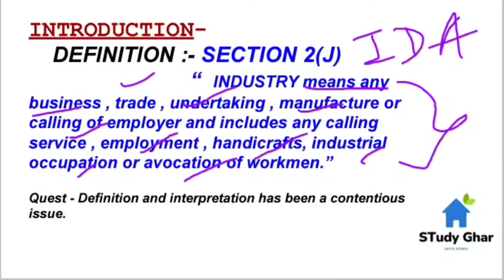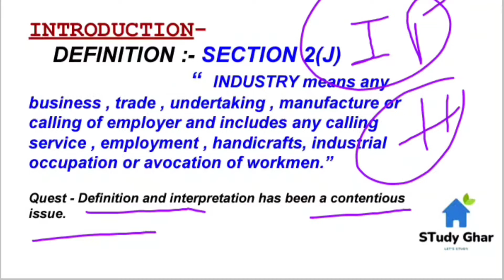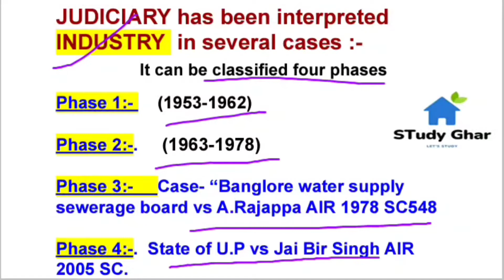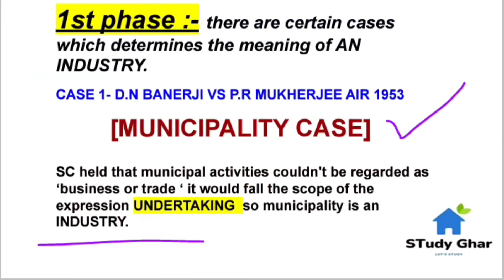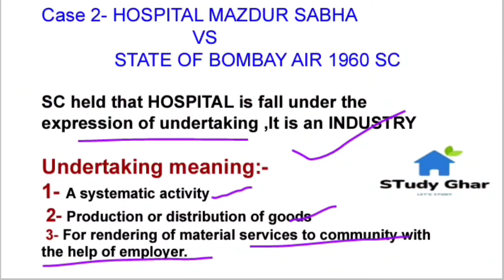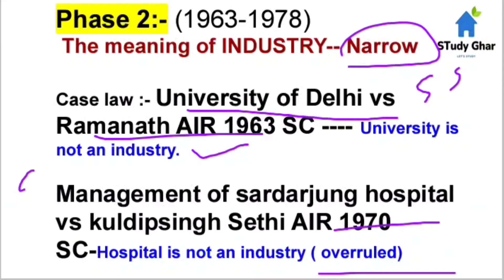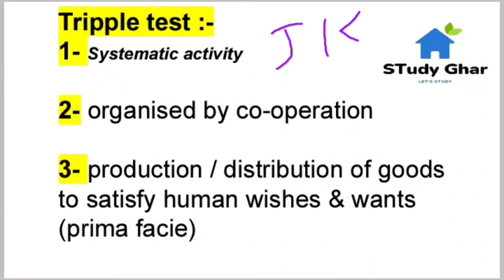"INDUSTRY" U/S 2(J) OF IDA,1947 || LABOUR LAW